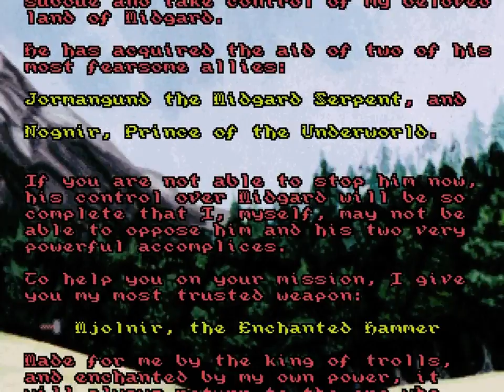God of Thunder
My 40 min speed run of God of thunder